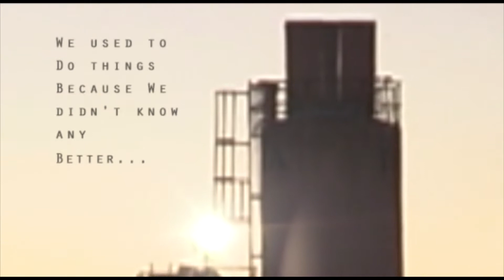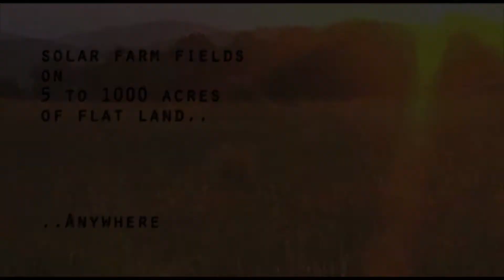Innovative Solar Systems Video.mpg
Piece I did for Innovative Solar Systems LLC out of Asheville, NC.